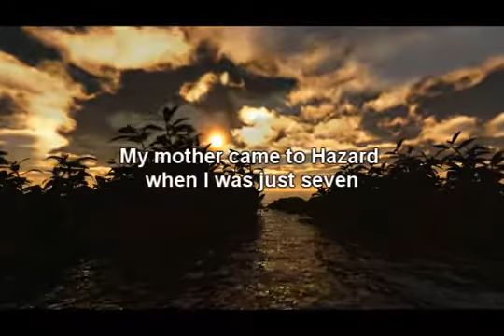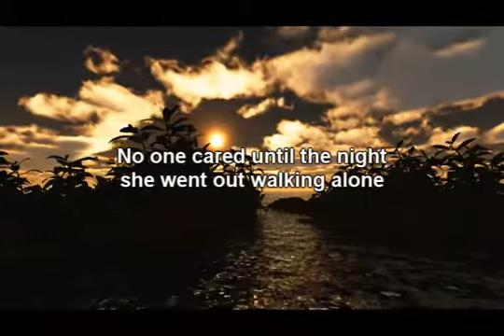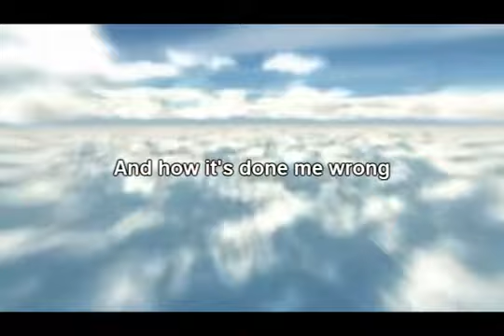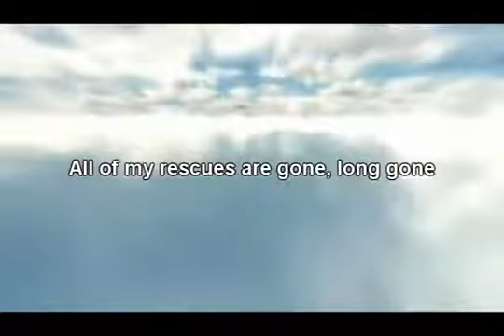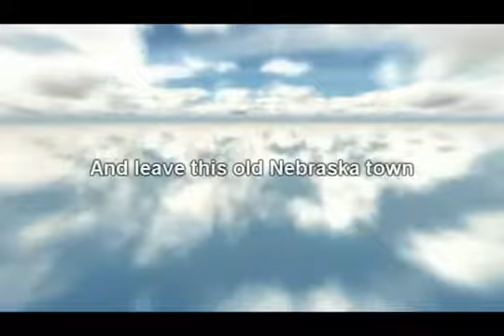Richard Marx - Hazard Lyrics